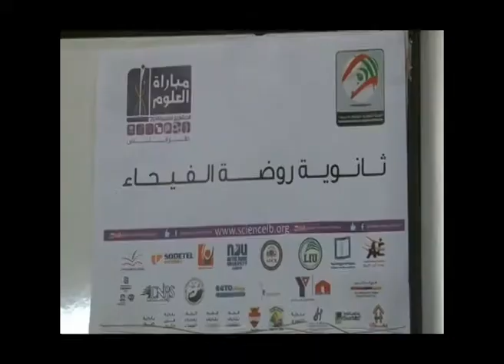The Smart Chair